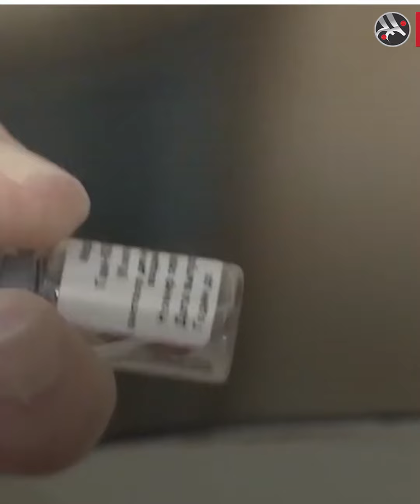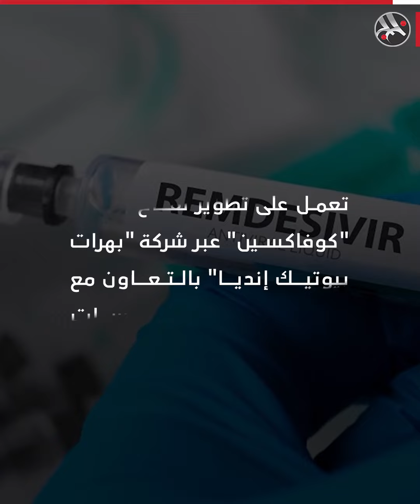صراع منذ 8 أشهر على إنتاجه.. من يفوز بلقاح كورونا في النهاية؟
من يفوز بلقاح كورونا في النهاية؟